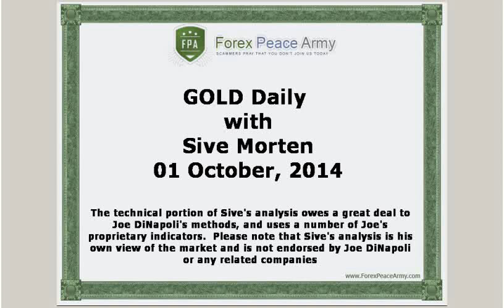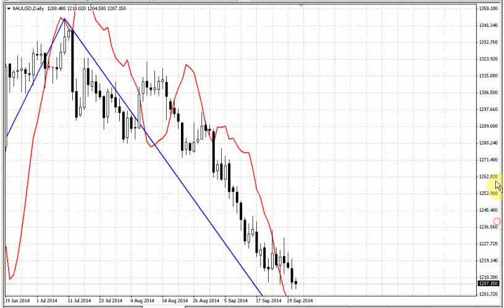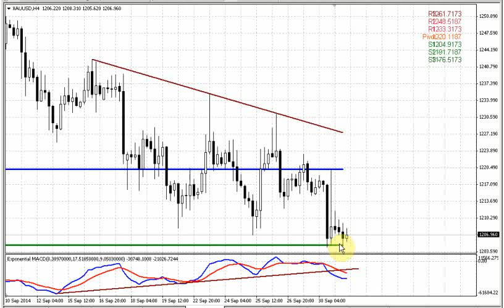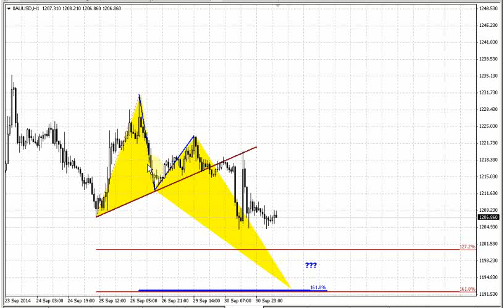ForexPeaceArmy | Sive Morten Gold Daily 10.01.14